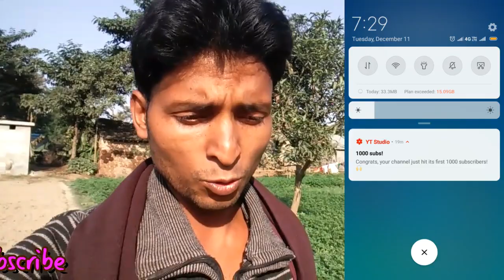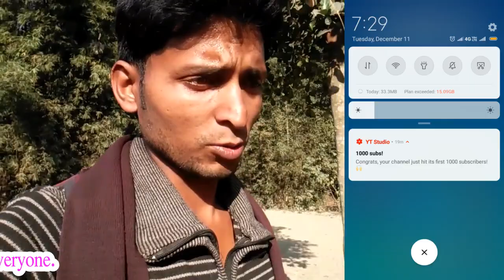1K Subscribers Complete Thanks To All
सभी दोस्त को नए साल का मुबारक है

2. सभी छोटे बड़े भाइयों को और माता और बहनों को मैं अपने दोस्तों को chacha चाची को मैं सब को प्रणाम करता हूं
3.